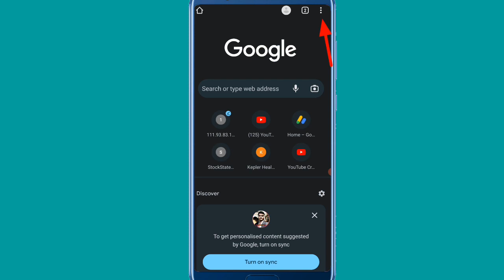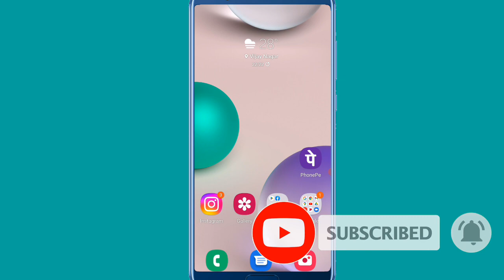How To fix This Site can't be reached Problem on Google Chrome (2022)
is video mein aap janenge ki agar aapke Google Chrome per this site can't be reached ki problem a rahi hai agar koi bhi saaf search kar rahe hain aur this site can't be reached problem a rahi hai to Kaise aap use solve kar sakte hain

how to fix this site can't be reached error on Android mobile
Google Chrome error fix
how to fix this site can't be reached error in Google Chrome
how to fix this site can't be reached
how to fix the site can't provide a secure connection
how to fix this site can't be reached error in Google Chrome window 10
how to fix this site can't ask for your permission in Chrome problem
how to fix this site can't be reached error in Google Chrome in Tamil
how to fix this site can't be reached error in Google Chrome in mobile
how to fix this site can't be reached error in Google Chrome windows 7
how to fix this site can't asked for your permission
how to fix this site can't provide a secure connection window 10